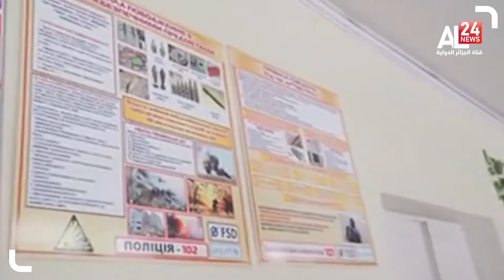Ukraine, War lessons, schools prepare kids for the worst